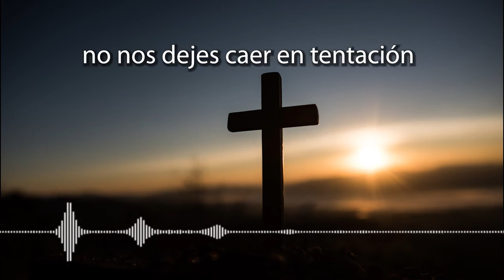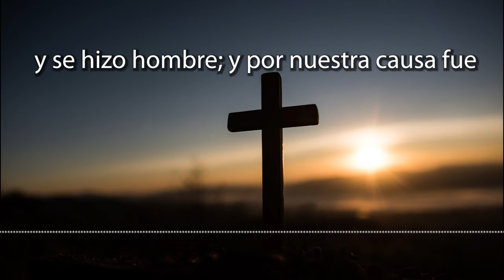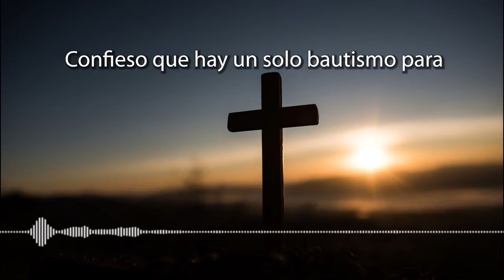CORONILLA A LA DIVINA MISERICORDIA DE HOY